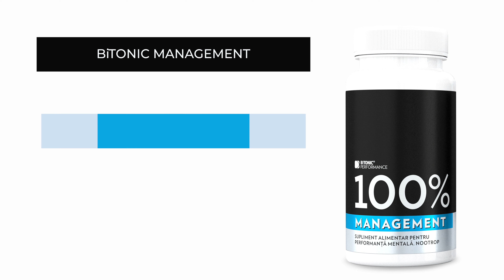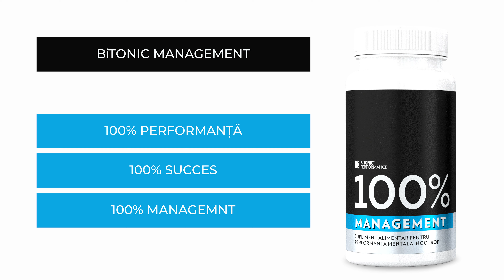B!TONIC PERFORMANCE - pentru 100% MANAGEMENT!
Deseori, persoanele care au multe responsabilități, îndeplinesc diverse sarcini și rezolvă mai multe probleme în același timp, se confruntă cu probleme de stres. Pe lângă odihnă, corpul și mintea noastră au nevoie și de un ajutor de suplimente alimentare pentru a menține concentrarea și motivația la cel mai înalt nivel.

Pentru o  mai bună concentrare și relaxare în viața de zi cu zi, încearcă noile suplimente de la B!Tonic Performance 100% Management se bazează pe ingrediente active cunoscute din medicina tradițională chineză, cum ar fi ginseng, schisandra, ashwagandha, ginkgo și rădăcină de trandafir.

Vitaminele B sunt considerate vitamine de stres și susțin aceste ingrediente active naturale.

Micronutrienții valoroși precum magneziul și Q10 asigură baterii pline și producție îmbunătățită de energie în corpul nostru. Zincul stimulează, de asemenea, sistemul nostru imunitar.

B!TONIC Performance 100% Management - pentru forță mentală și mai multă performanță. În fiecare zi.